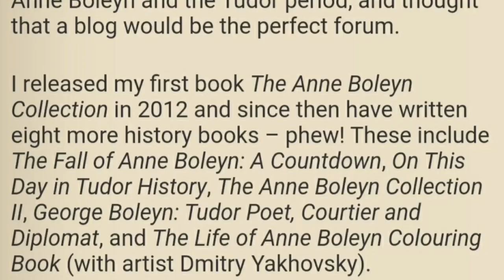Greg Hallett - A Historians review (Reaction Video)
I came across a video by full time author, researcher and historian Claire Ridgway, in her video she answers the questions 'Did Anne Boleyn survive execution and is there a new King of England?' in Greg Hallett

I thought it would be good to review this and make a reaction video